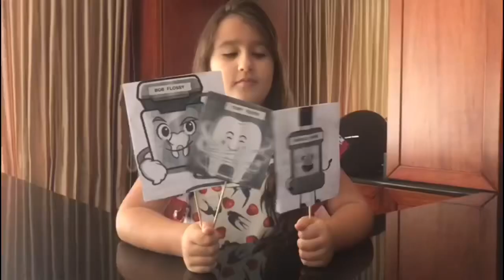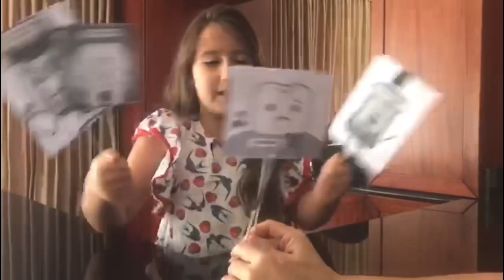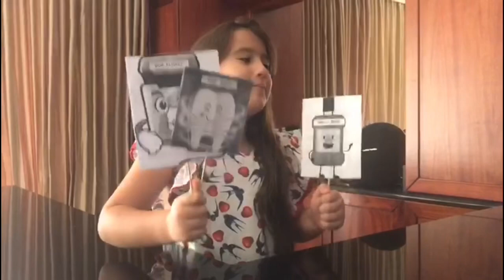The Show Must Go Online - Cast A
The Shed Youth Theatre program in Panama proudly presents The Show Must Go Online, a children’s virtual musical.  This project was just perfect for keeping our children engaged and connected during the COVID-19 lockdowns.  We hope you enjoy it!